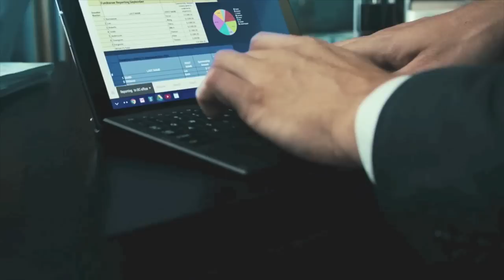Нотик Новости 05.03.2015